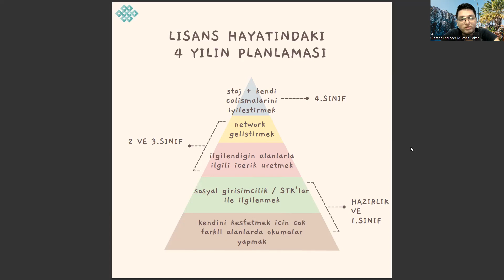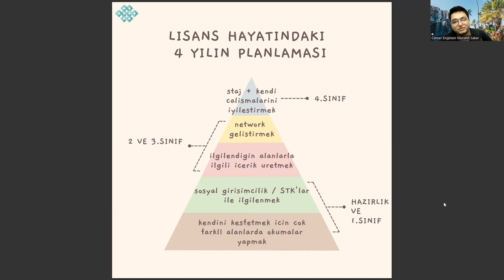Deniz Ulaştırma İşletme Mühendisliği Bölümünde 4 Yıllık Lisans Hayatını Nasıl Değerlendirmelisiniz?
yks puan hesaplama , yks puan hesaplama , yok atlas , yks sıralama hesaplama , ösym , deniz ulaştırma işletme mühendisliği taban puanları 2022 , itü taban puanları , dgs puan hesaplama , biyomedikal mühendisliği , bilgisayar mühendisliği sıralama , dokuz eylül üniversitesi deniz ulaştırma işletme mühendisliği , dokuz eylül üniversitesi , kaptan olmak için hangi bölüm , istanbul üniversitesi , deniz ulaştırma işletme mühendisliği sıralama , istanbul teknik üniversitesi , denizcilik işletmeleri yönetimi , yök atlas

deniz ulaştırma işletme mühendisliği taban puanları 2022 , işletme taban puanları 2023 , geomatik mühendisliği , endüstri mühendisliği taban puanları 2022 , ziraat mühendisliği taban puanları , mimarlık taban puanları 2022 , işletme sıralama 2023 , recep tayyip erdoğan üniversitesi deniz ulaştırma işletme mühendisliği , itü işletme mühendisliği sıralama. 2022 , yökatlas , itü bölümleri